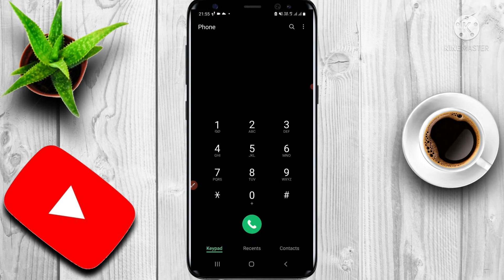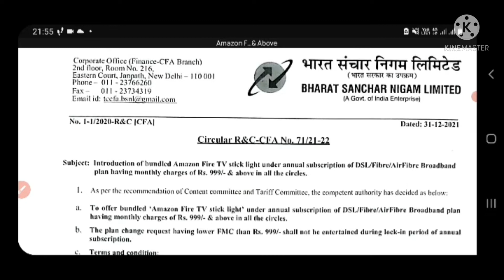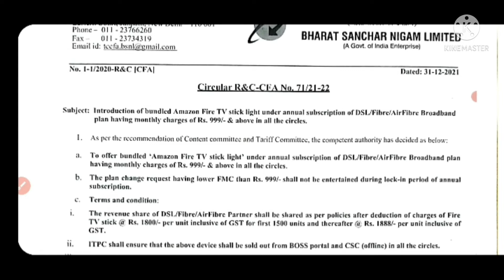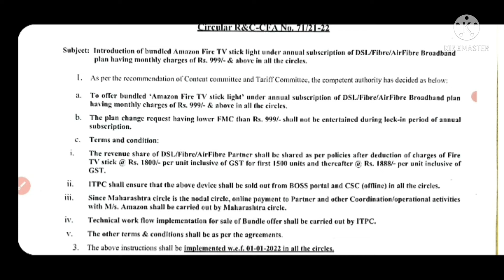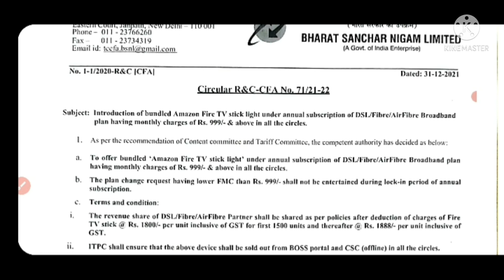BSNL ftth new year offer 2022 | Free amazon firestick offer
hello friends,
BSNL Fiber Promotion Offers
BSNL ftth new year offer 2022